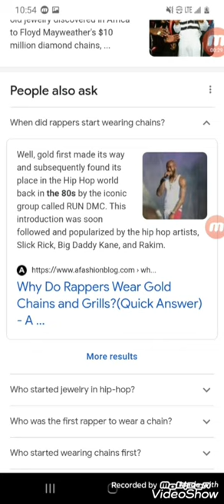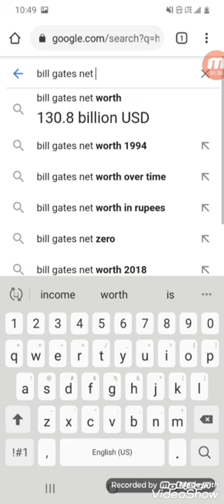Where did the origin of gold chains originate? woodwardtv friend